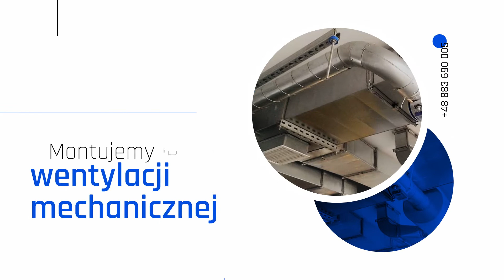Wentylacja Wyszyny El-Went Miłosz Gniła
wentylacja przemysłowa z rekuperacją dla obiektów kubaturowych różnego przeznaczenia, a także jednorodzinnych budynków mieszkalnych, jej projektowanie, dobór urządzeń, dostawa, montaż oraz serwis, to podstawowa oferta firmy El-Went Miłosz Gniła. Oferuje ona również projektowanie i montaż profesjonalnych systemów klimatyzacji, także do zastosowań domowych. Wszystkim wykonanym przez siebie instalacjom firma zapewnia serwis i okresową konserwację. Ponadto jest ona producentem kształtek, kanałów i osprzętu do budowy systemów wentylacyjnych.

Więcej informacji klienci uzyskać mogą pod telefonem.